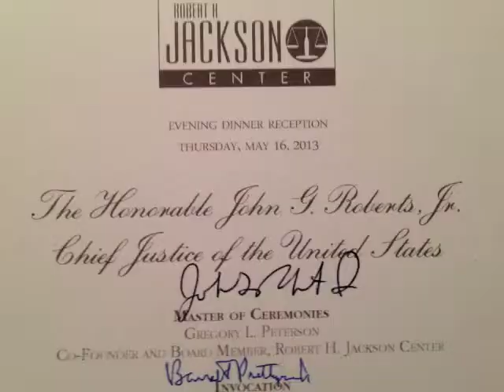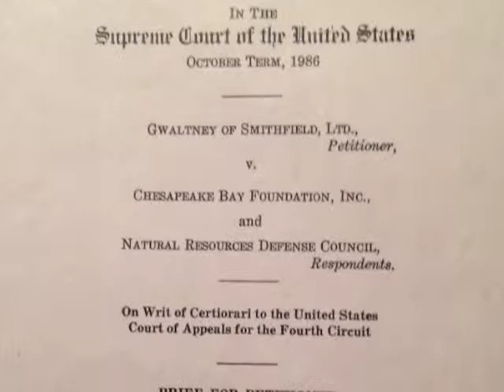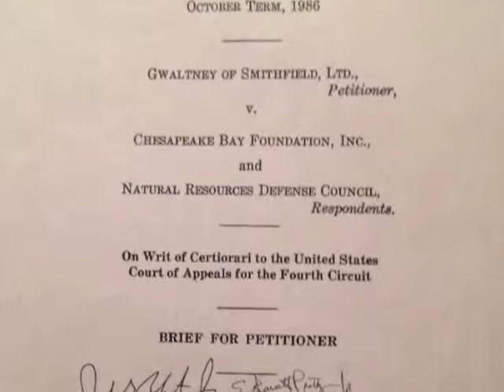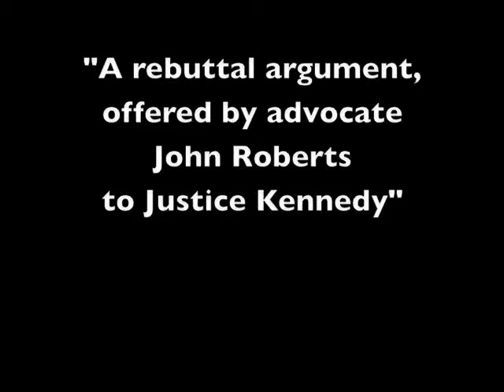Chief Justice Roberts and E. Barrett Prettyman, Jr. (May 16, 2013)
Excerpts from an interview at Chautauqua Institution on May 16, 2013 with Chief Justice John Roberts and his mentor at Hogan and Hartson E. Barrett Prettyman, Jr. The interviewer was Greg Peterson, co-founder of the Robert H. Jackson Center located in Jamestown N.Y.